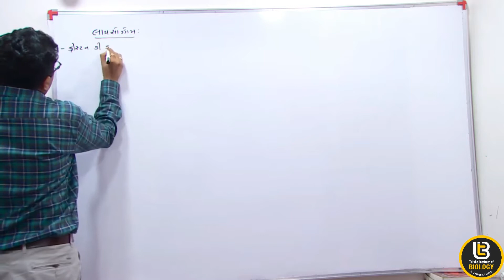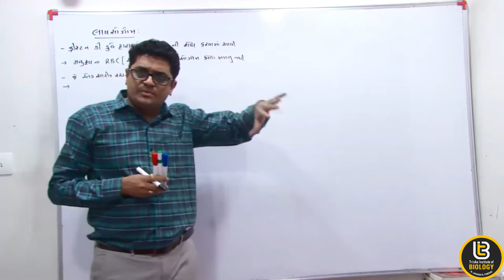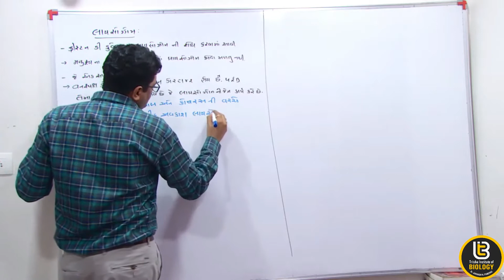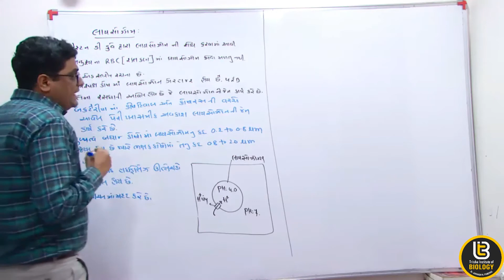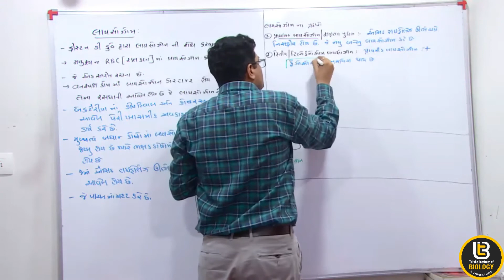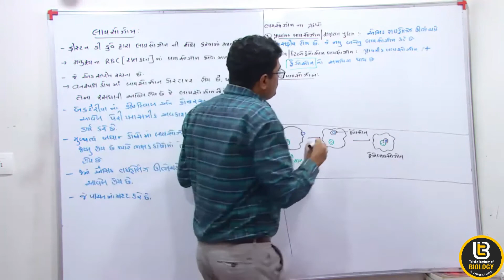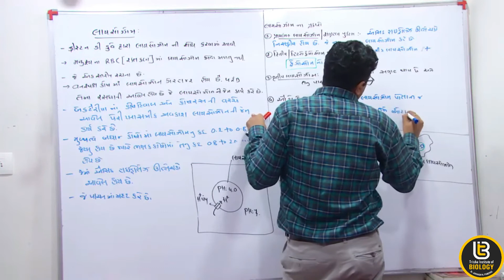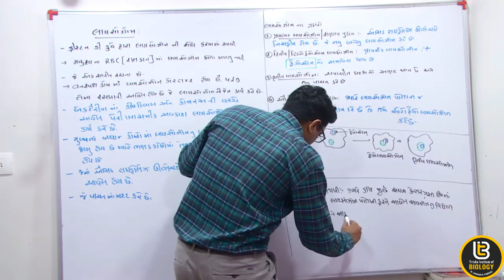લાયસોઝોમ્સ :કોષ અને તેની રચના